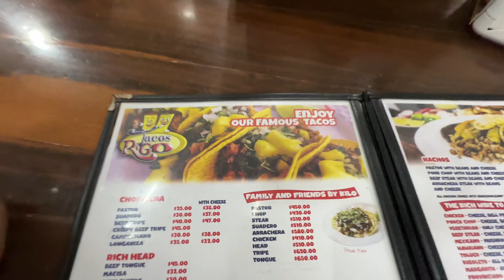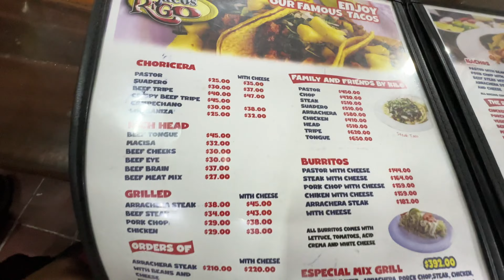Tequila tasting and tacos at market 28 in Cancun Mexico, 🇲🇽￼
Join me on an unforgettable adventure as I go tequila tasting in the heart of Cancun, Mexico! 🌞🍹 Discover the rich flavors and history behind Mexico's beloved spirit, and explore the vibrant Market 28, where local culture and unique finds await. From sipping exquisite tequilas to navigating bustling market stalls, this journey is packed with flavor, fun, and plenty of surprises.